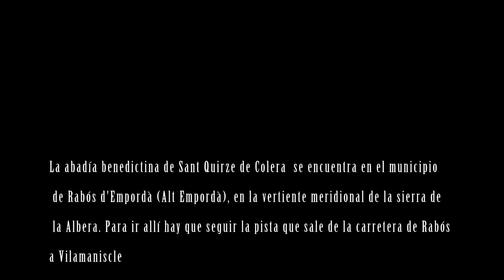Monasterio de Sant Quirze de Colera (GIRONA)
​Sant Quirze de Colere es una abadía benedictina documentada desde el siglo IX, en el municipio catalán de Rabós en la comarca del Alto Ampurdán. Está declarado Monumento Histórico Artístico